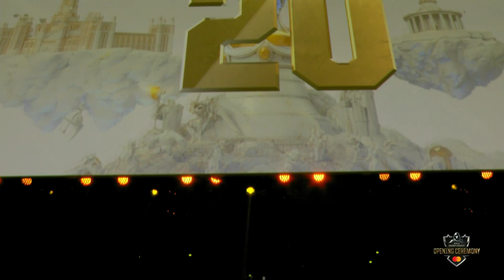League Of Legends Worlds 2019 Açılışı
League Of Legends Dünya Şampiyonası Açılış Gösterişi / League Of Legends 2019 Worlds Show